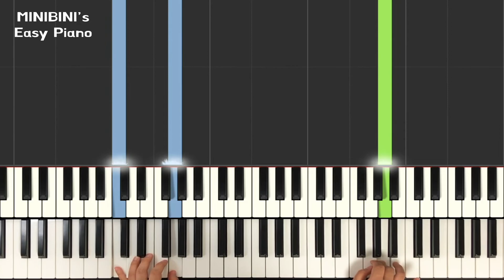NCT 127 - Highway to Heaven 《Piano Tutorial》 ★★☆☆☆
Keyboard : YAMAHA Montage 88, Nord Electro 5D 73
Audio interface : Focusrite Scarlett 6i6
Speaker : JBL LSR305
Laptop : MacBook Pro
Camera : iPhone 8 or Galaxy note 8 (& OSMO Pocket)